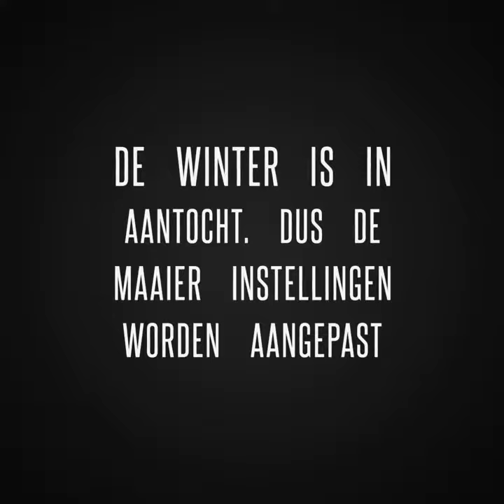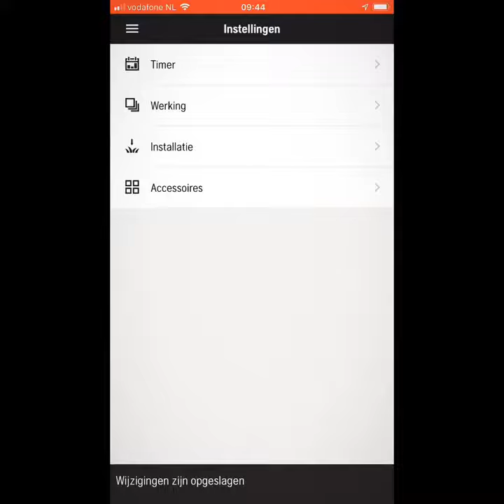Husqvarna Automower interface app winter maai aanpassingen doorvoeren